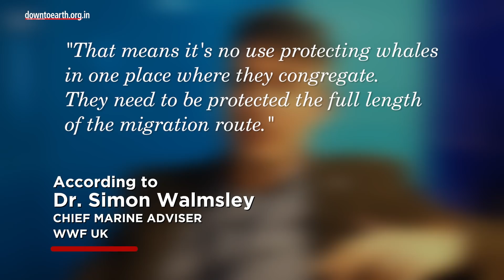World Whale Day special | How is whale excreta saving the world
Whales!
These majestic sea creatures are probably the most significant warriors in our battle against climate change. They are huge storage units of climate-heating carbon dioxide. Whales accumulate carbon in their bodies during their long lives. When they die, they sink to the bottom of the ocean, locking that carbon away for hundreds of years – a literal carbon sink. Each great whale sequesters 33 tons of CO2 on average. That is equivalent to planting more than a thousand trees.

Interestingly, whale poop is also crucial to the functioning of the ocean and eventually survival of humans. Whales dive deep into the ocean to feed, and swim back up to the surface to breathe and excrete waste full of nutrients. The excreta generated by the 100-150 ton whale is food for the microscopic marine algae, phytoplankton. Phytoplankton also capture large amounts of CO2 and produce more than half of the world’s oxygen. Phytoplankton are consumed by zooplankton and krill, which in turn fuel larger fish, sharks, and marine mammals. So ultimately, an abundance of whale poop means an abundance of phytoplankton and diverse marine life. The whole ocean thrives!

Sadly, 6 of the 13 "great whale" species are endangered or vulnerable. The dangers include entanglement in fishing gear which kills 300,000 cetaceans a year, plastic pollution that whales confuse for food, collisions with ships, etc.

So, how do we save these ‘sentinel species of the sea’? WWF UK has created the first ever global map of whale migration patterns. It exposes growing dangers to the species and their superhighways.

Scientists combined satellite tracking data from 845 whales, collected over 30 years, and mapped it alongside the various growing dangers whales face. The map shows the bottleneck areas that need to be addressed urgently.

According to Dr. Simon Walmsley, chief marine adviser at WWF UK, the mapping exercise shows that whales are threatened along the whole length of their migration, along the whole 'blue corridor'. That means it's no use protecting whales in one place where they congregate. They need to be protected the full length of the migration route. In this regard, WWF UK is eyeing the upcoming UN high seas treaty. The treaty is expected to include a network of Marine Protected Areas, which are universally recognised.

Whales and climate change are inseparable but unfortunately the world has only around 350 North Atlantic Right whales left.